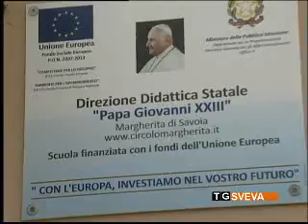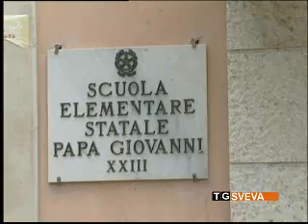Margherita: furto nella notte alla "Papa Giovanni XXIII". Rubati i computer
Furto nella notte all'interno della scuola elementare Papa Giovanni Paolo XXIII di Margherita di Savoia: rubati i computer negli uffici amministrativi, nei quali erano contenuti dati sensibili relativi ad alunni e docenti.